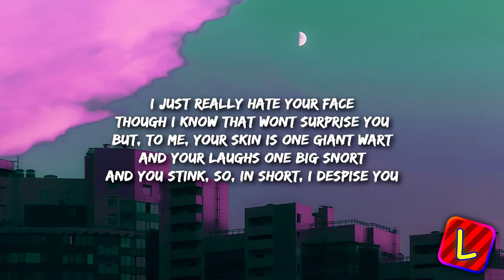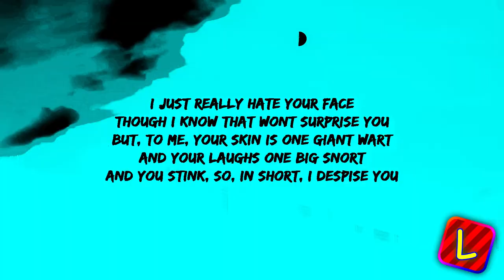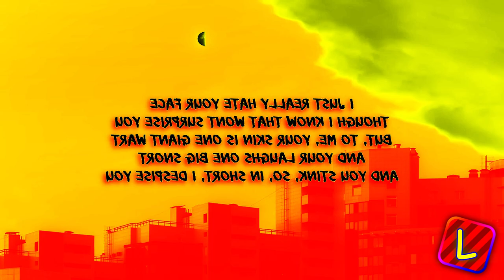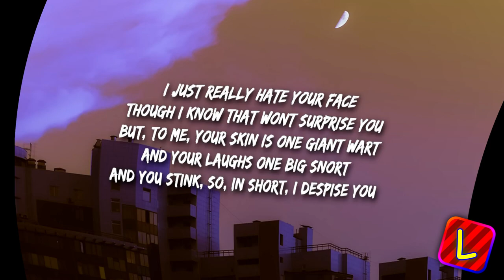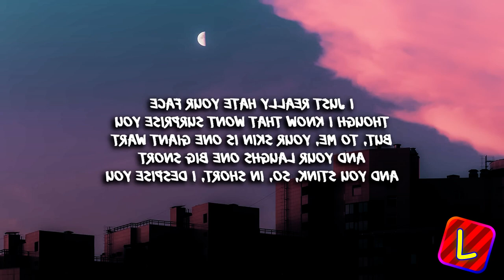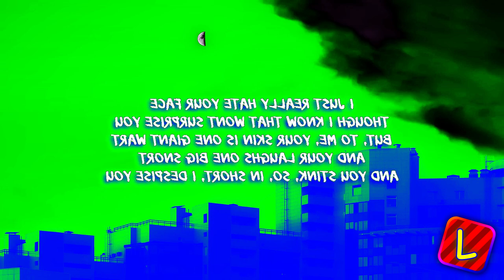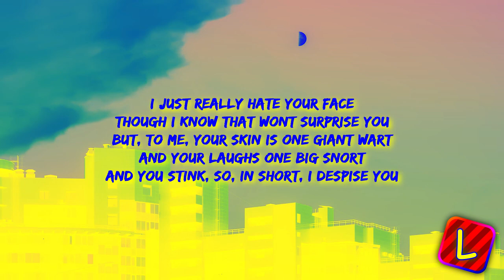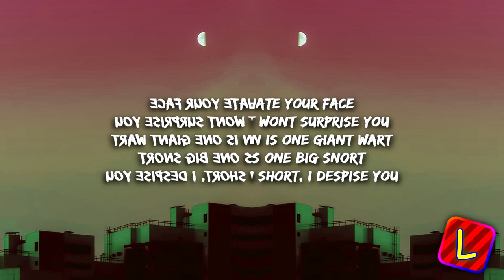Preview 2 Your Stupid Face Effects (Preview 2 v17 2 Effects Extended)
gift for @elginerlandoindonesia

also from now on I'm using cmt for conga busher since it actually sounds better than amplitude modulation

created with VEGAS Pro 19.0 (build 643-651) and Audacity 3.2.5
plugins:
Image-Line Vocodex (VST2)
Orange Vocoder/Effect (VST2)
Togu Audio Line - BitCrusher (VST2)
CMT Bitcrusher (VST2)